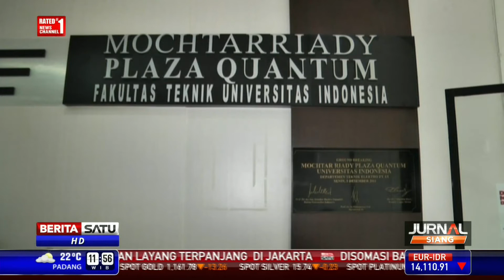Mochtar Riady Resmikan Pusat Riset Teknologi Nano di UI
Pada Selasa (10/03/2015) hari ini, Pendiri Lippo Group Mochtar Riady meresmikan gedung Mochtar Riady Plaza Quantum di Departemen Teknik Elektro, Fakultas Teknik Universitas Indonesia. Gedung ini akan menjadi pusat riset nanotechnology yang akan digunakan srbagai wadah pembelajaran teknologi nano.

Facebook.com/BeritaSatuTV
Youtube.com/BeritaSatu